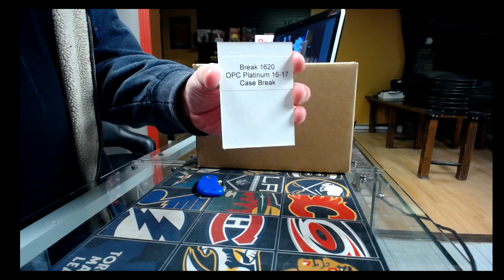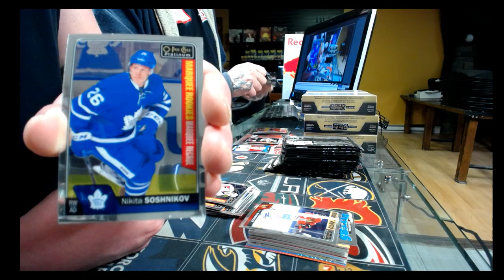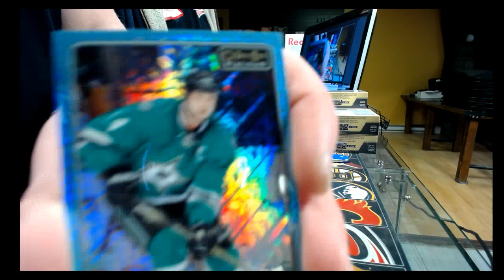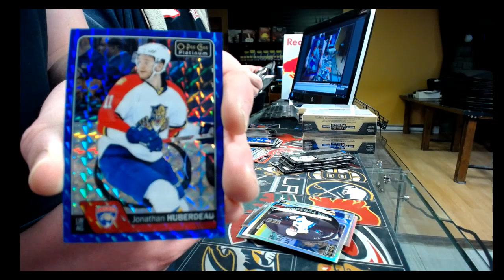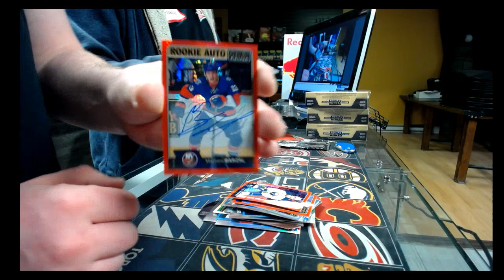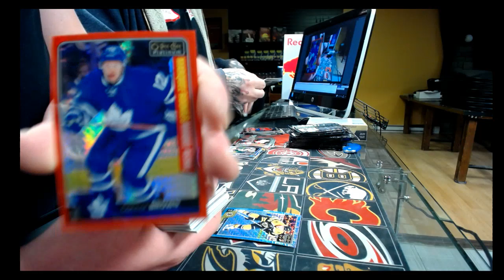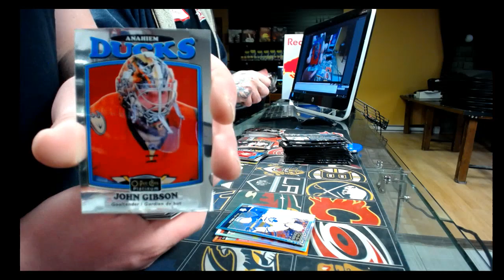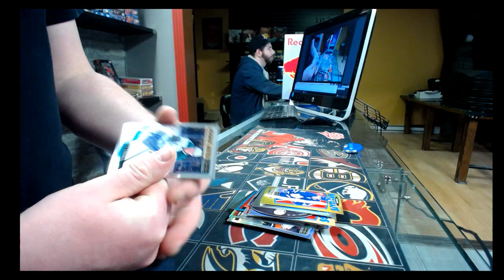450 Sports #1620 - 2016/17 OPC Platinum hockey case break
450 Sports #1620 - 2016/17 OPC Platinum hockey case break